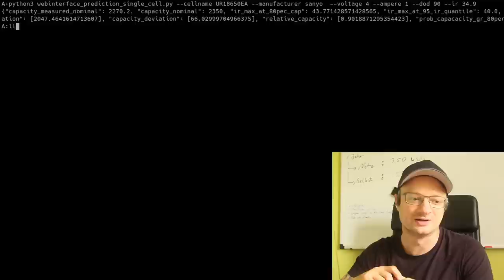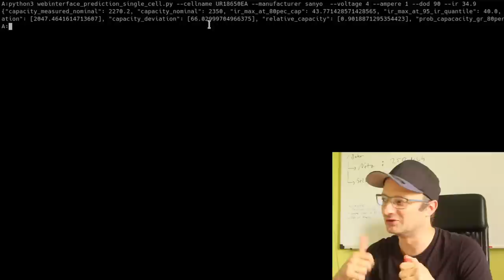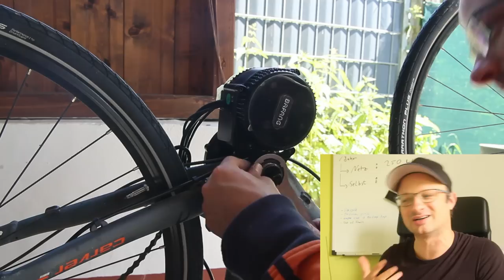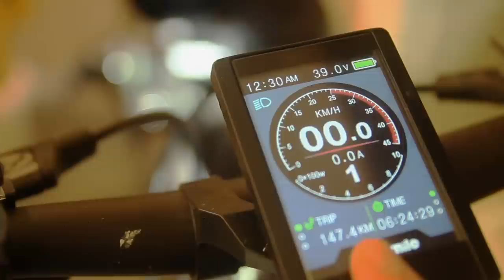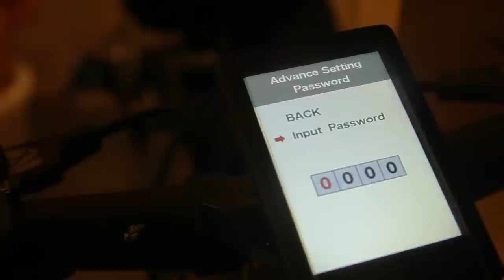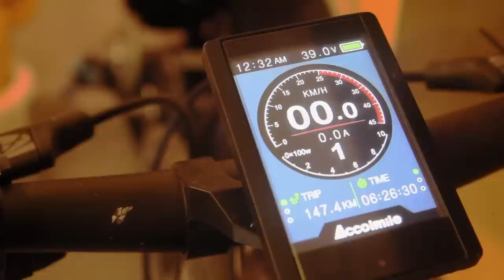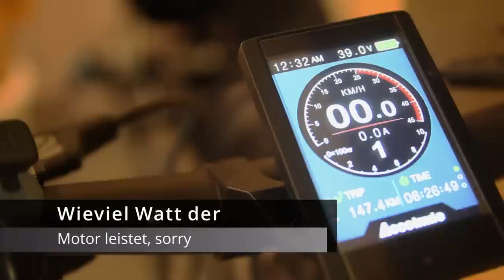DIY 1000Wh E-Bike Akku für 100€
Bafang Motor 250W 36V
90er Akku Case

D1 Mini (1.8€)
5V Spannungswandler (0.3€)
12V,24V48V Laderegler (einfach aber funktioniert gut)
35Ah LiTi Akku (etwas kleiner als meiner, aber dicke ausreichend)
4s LiFePo4 BMS (verwende ich selbst)